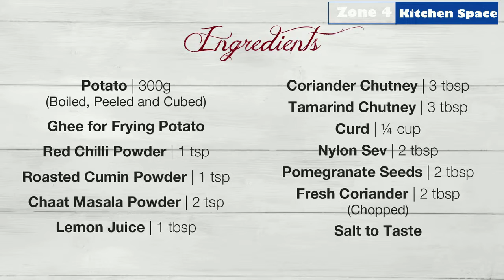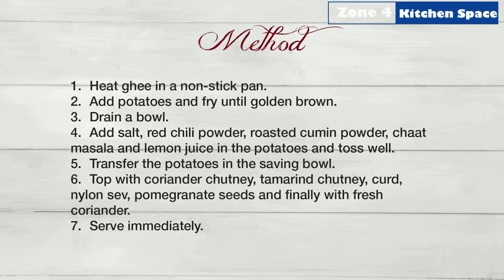ആലൂ ചാറ്റ് റെസിപ്പി | Aloo Chaat Recipe | How to make Aloo Chaat | Zone 4